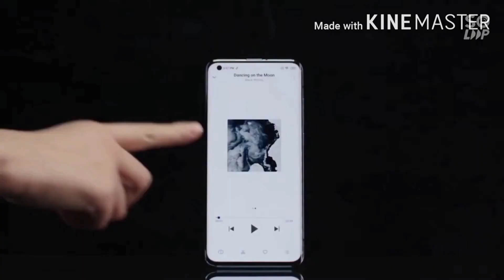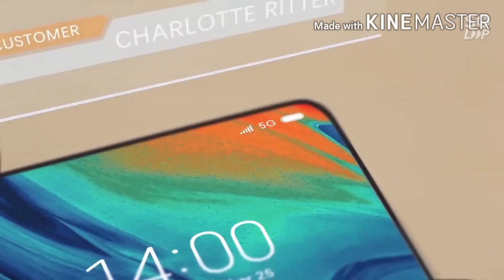Review of Redmit Note 10 |Specifications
Here am describe all the specification of Redmi Note 10 2020